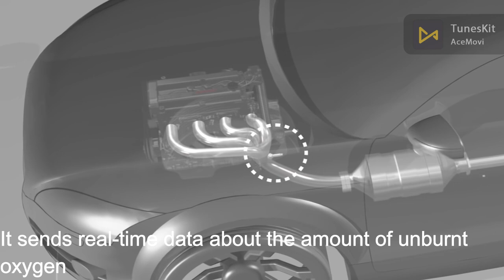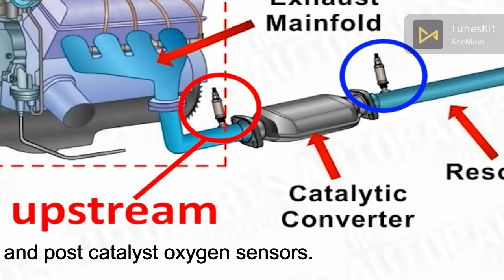What is an Oxygen Sensor?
The oxygen sensor, also known as a lambda sensor, was developed in the late 1960s by Dr. Gunter Bauman for the Robert Bosch GmbH company. This sensor is an electronic device used to measure the proportional amount of oxygen in a liquid or gas. The original oxygen sensor was made using ceramic coated zirconia and platinum. In order to make the O2 sensor more capable of mass production, planar oxygen sensors were developed. This modernized O2 sensor was developed by NTK in 1990 for use in the Honda Civic and Accord. Made using layers of High-Temperature Cofired Ceramic (HTCC) green tapes, the current style of the sensor is made more efficient than the original style sensors.
What Does an Oxygen Sensor Do in a Car?
All cars that were manufactured post-1980 feature an oxygen sensor. It is located within the emissions control system. When functioning, the O2 sensor sends data to the management computer located within the engine. In your car, a functioning O2 sensor ensures that your engine is running at top performance. Additionally, this sensor keeps your emissions in check and alerts you to when emissions are too excessive. For states that have vehicle inspection programs to regulate emissions, the use of the CEL and O2 light will alert officials to any excessive emissions. As a result, if one or more of your oxygen sensors is faulty during an emissions inspection for your car, you will most likely not pass the inspection.

What Do Oxygen Sensors Do?
When a gasoline-powered engine burns gasoline there is oxygen present. Oxygen in an engine is the result of a number of factors including the air temperature, altitude, engine temperature, load on the engine, and barometric pressure. The ideal ratio for oxygen and gasoline is 14.7:1, which slightly varies depending on different types of gas. In the instance that there is less oxygen present fuel will remain after combustion, which is referred to as a rich mixture. On the other hand, if there is more oxygen present it is referred to as a lean mixture. Both the rich and lean mixtures are bad for your car, as well as for the environment. A rich mixture results in a fuel that is not burned that creates pollution. A lean mixture generates nitrogen-oxide pollutants, which can lead to decreased vehicle performance and engine damage. Oxygen sensors are positioned near points in the exhaust system so to determine if there are rich or lean mixtures in your car.
Typically, an O2 sensor creates a voltage due to a chemical reaction resulting from an off-balanced gasoline to oxygen ratio. Most car engines can determine how much fuel to expend into the engine based on the voltage of the O2 sensor. If your oxygen sensor fails to function properly, your engine management computer cannot determine the air to fuel ratio. Therefore, the engine is forced to guess how much gasoline to use, resulting in a polluted engine and a poorly functioning vehicle.

How to Test an Oxygen Sensor
To test your oxygen sensor, you can either leave it attached to your vehicle or take it off for testing. Testing requires two tools: a high-impedance digital voltmeter and a backprobe. A mechanic at a Meineke repair shop has these necessary and specialized tools for checking O2 sensors. The first step to checking an O2 sensor is to locate the surrounding wires to make sure they are intact and without visible signs of wear and tear. Next, the vehicle must be started and allowed to run until the engine reaches 600 degrees F so to ensure an accurate reading of the sensor. Using the back probe and voltmeter, the oxygen sensor is measured at a set number of points and under particular conditions to determine any faulty measurements. As the testing of an oxygen sensor requires specialized training and tools, it is best to allow a mechanic to handle this voltage-based testing